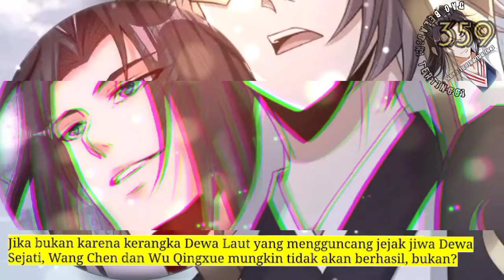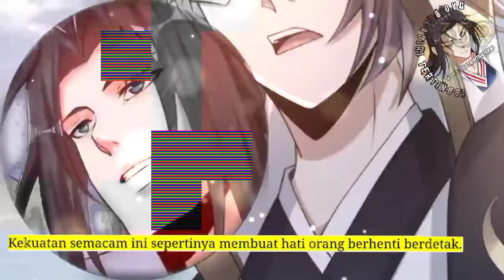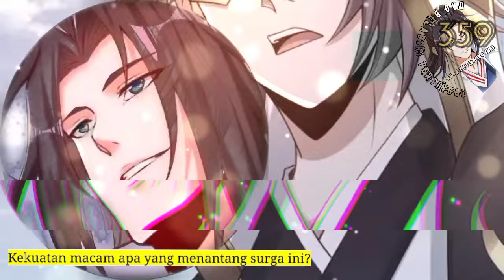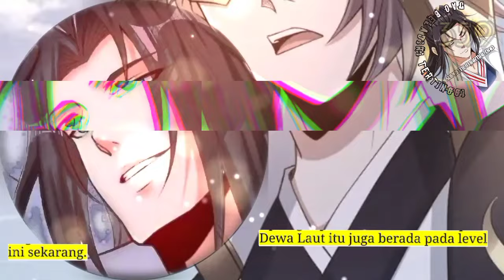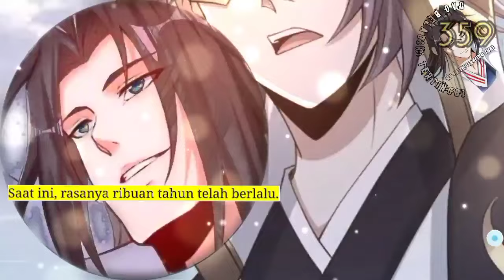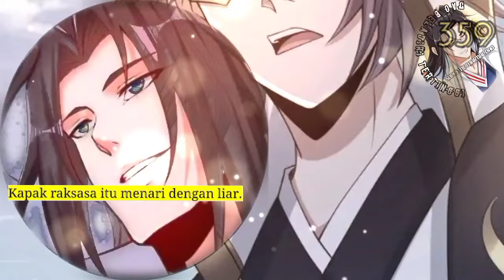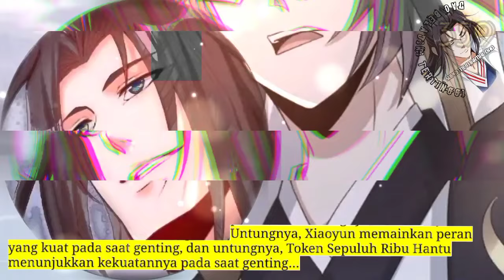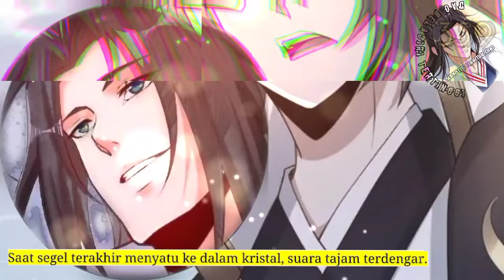Dao Beladiri Tertinggi season 359